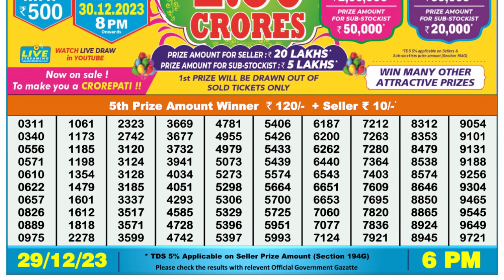Dear Lottery Sambad 6pm today 29.12.23 Nagaland State Lottery Result